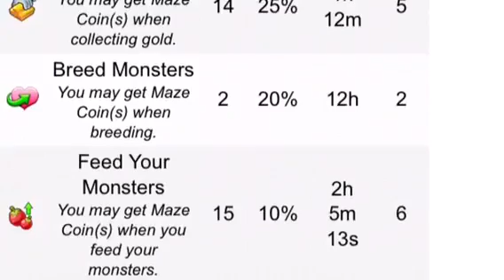Monster Legends Maze Island Review-info